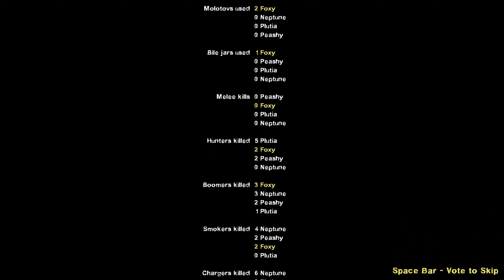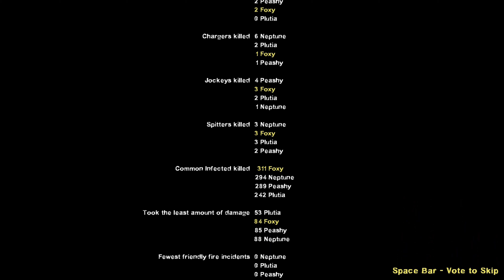Left 4 Dead 2 - Firetower Trail Custom Campaign Gameplay Walkthrough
Playthrough of Firetower Trail, a custom map for Left 4 Dead 2